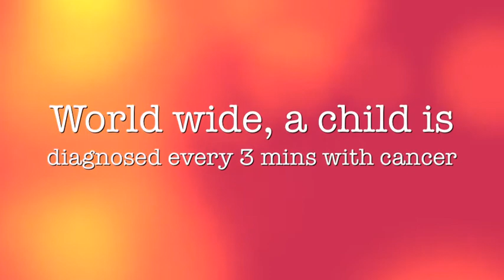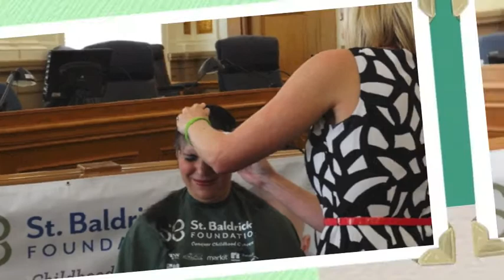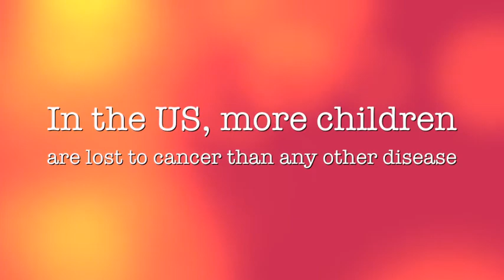Rose Shaving her head 062314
Mesa County Commissioner Rose Pugliese raised more than $5,000 for St. Baldrick's Foundation. Her goal was to raise $5,000 and she would shave her head, which she did on June 23, 2014. St. Baldrick's Foundation raises money for childhood cancer research.